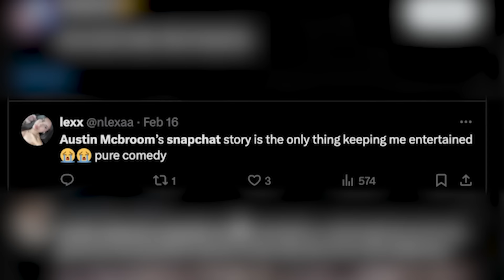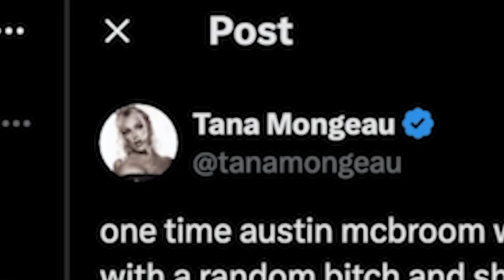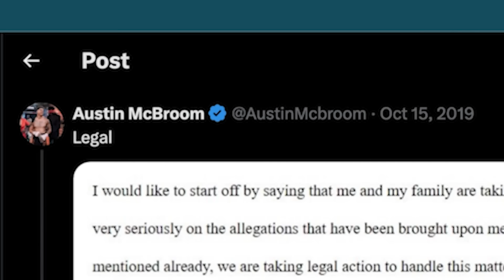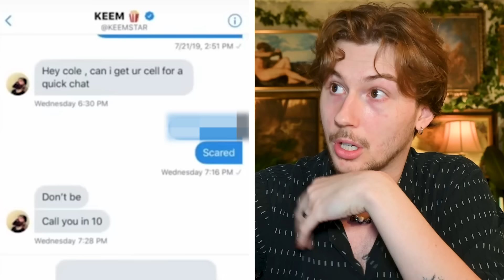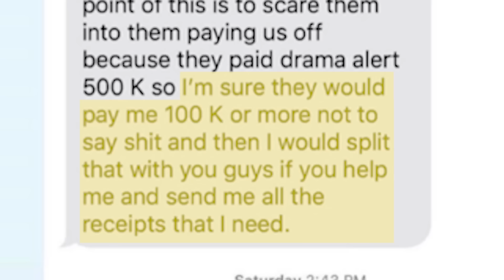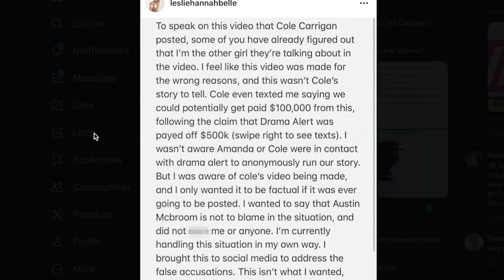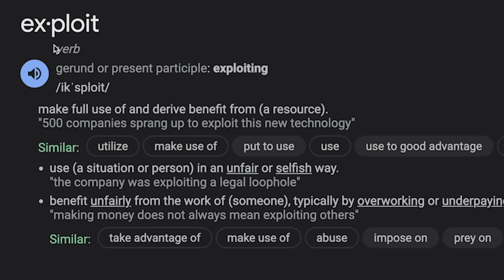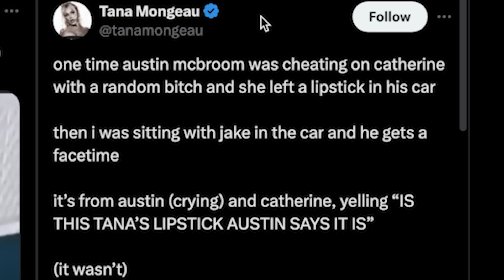Austin McBroom is a Disgusting and Vile Freak (in my opinion)